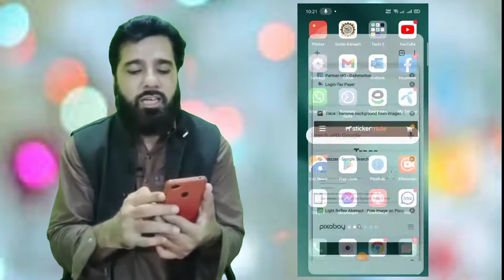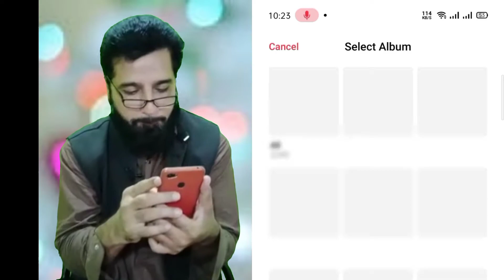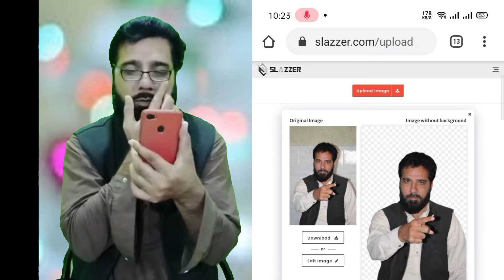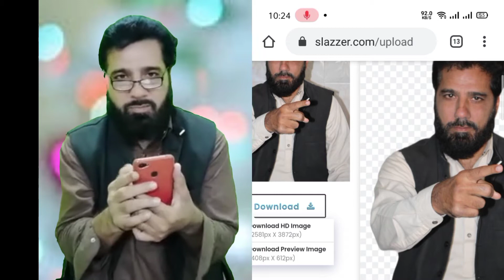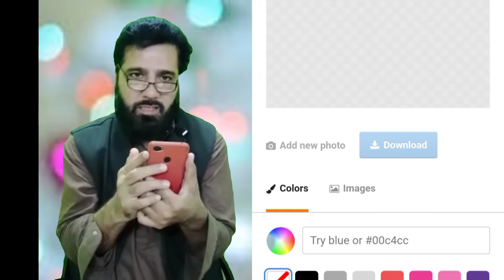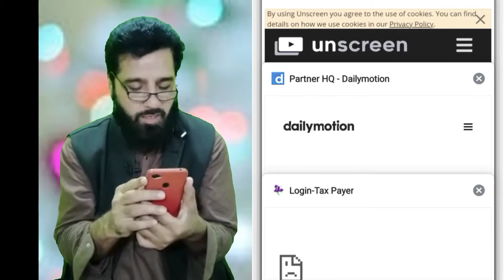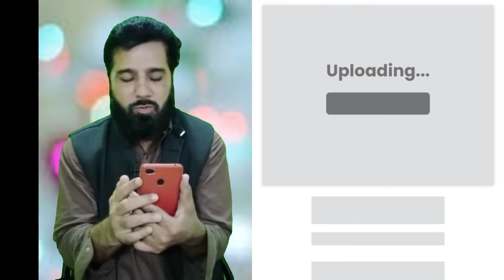How to remove photo background in one click,- HD Quality, | Photo ka background kese hatae, .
Hi friends,